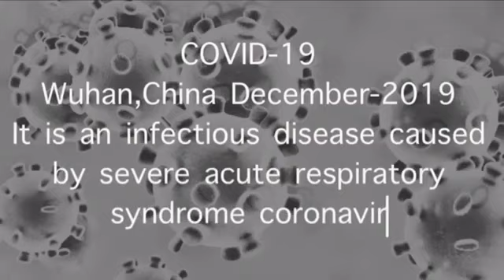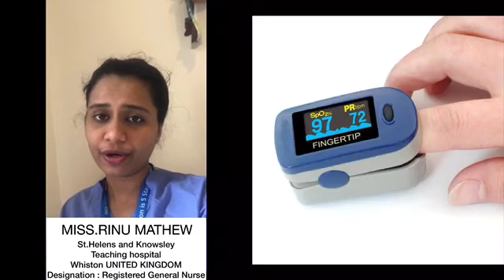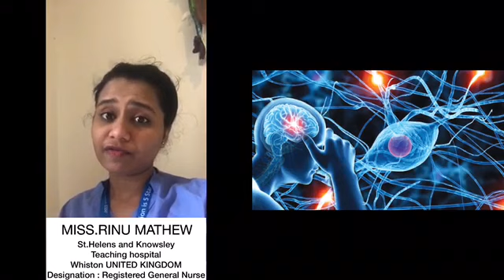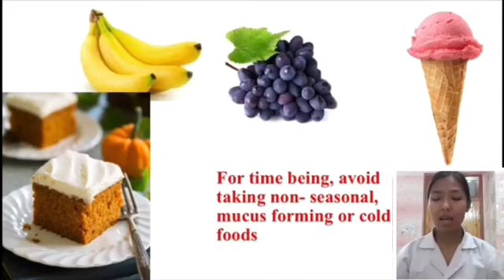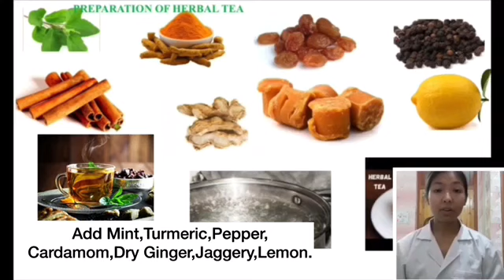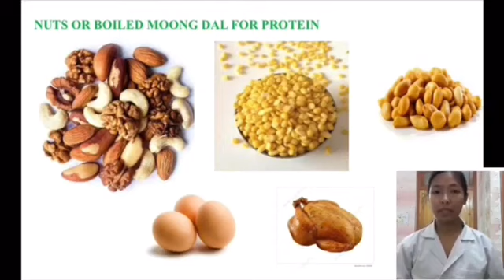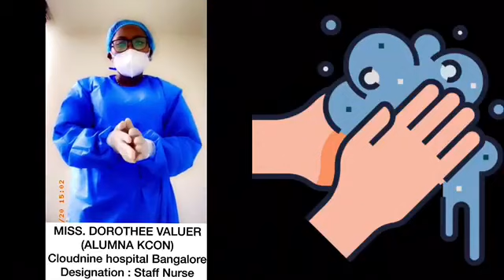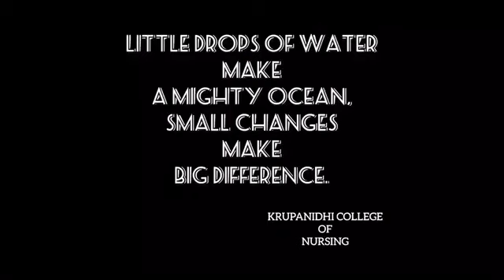Krupanidhi Group of Institutions | Krupanidhi College of Nursing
Unfortunately, India has entered the phase of COVID-19 community transmission.

However, by undertaking the right steps and precautions, we can break this chain of transmission.

In this video, we talk about the following topics below, to ensure you’re well prepared to fight this pandemic -

-Noticeable symptoms

- Boosting Immunity

- Hand-washing techniques

- Foods to have & avoid

- The right way to wear the mask

- 5 steps to adapt in the current situation

- Steps to undertake if you’re diagnosed with COVID-19